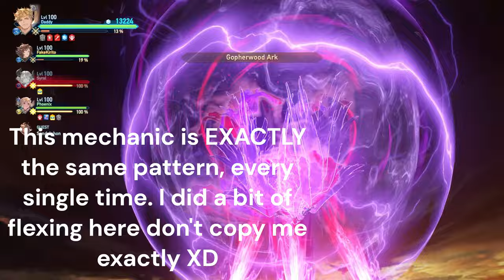Vane Carry Me Daddy Tank Build, Lucilius Showcase. EZ tears farming!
Defensive\Utility Traits I use:
Hero's Creed
Hero's Will
Crab Vestment
Stout Heart
Steel Nerves
Potion Hoarder
Provoke
Drain (Wrightstone, T.Lvl 2 Minimum)

Don't ask me why, either use the build or don't use it. The video speaks for itself.